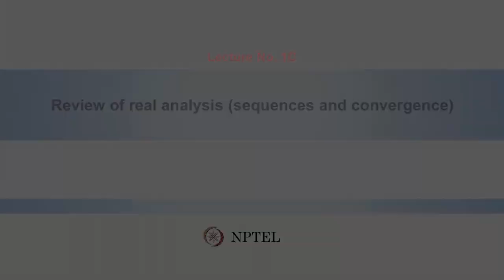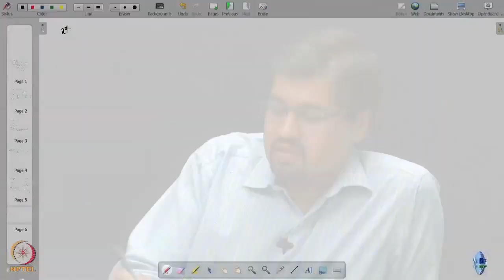Lecture 1C : Review of real analysis (sequences and convergence)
Week 1: Lecture 1C : Review of real analysis (sequences and convergence)